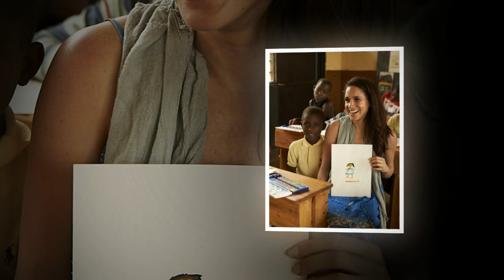The reason why Meghan Markle and Prince Harry were "boycotted" in India?